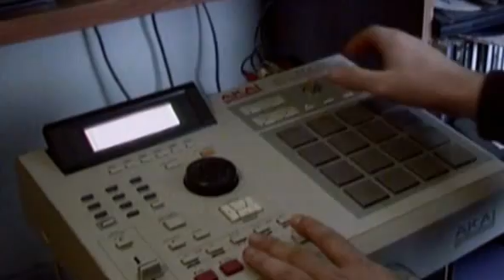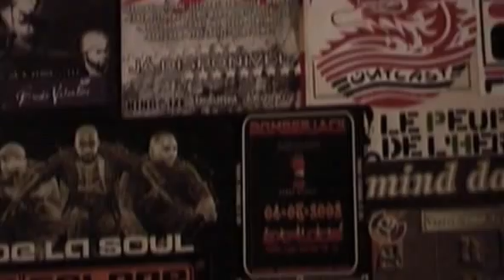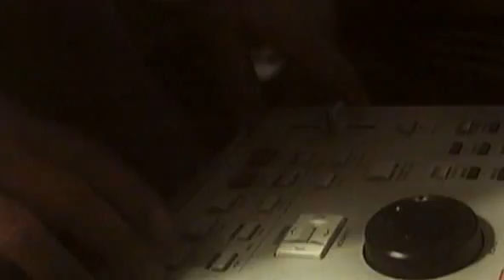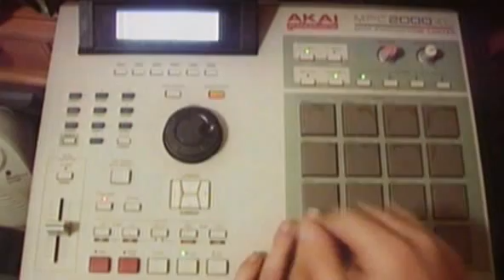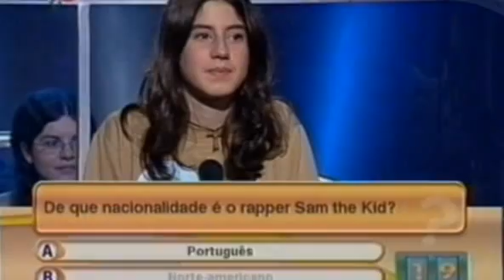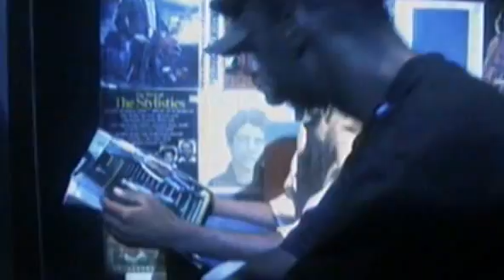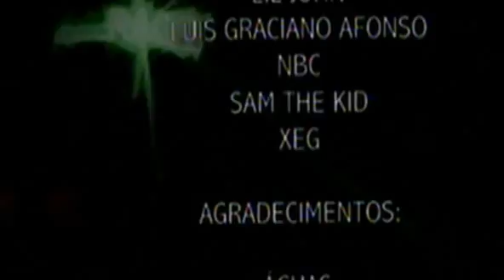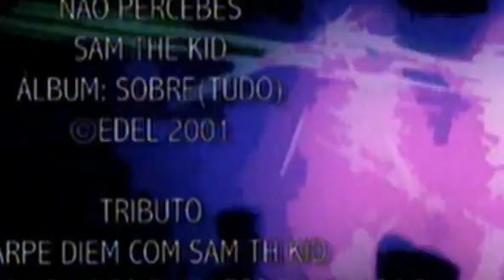Dicas no Vinil, com Sam The Kid (2008)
Sam the Kid ao longo de quase 50 minutos no seu dia-a-dia musical.
Em conjunto com NBC, Snake, José Mariño, Kalaf e outros, conta como Samuel passa os dias,
como faz música e como a vive. Um documentário que regista a fase de gravações
do disco Pratica(mente) e que, a partir desses momentos, tenta conhecer um
pouco melhor este músico português.

Director: Filipa Reis
Production: Gil & Miller